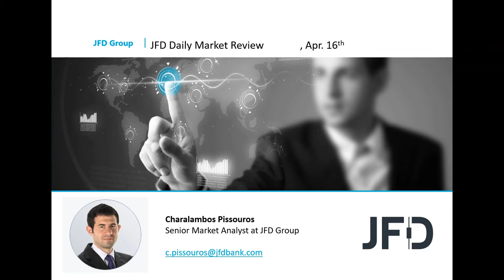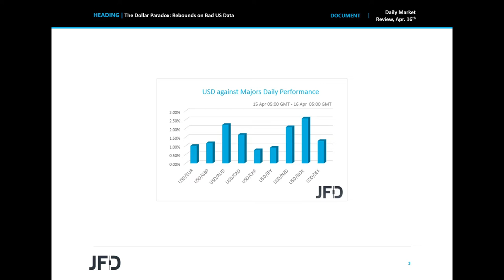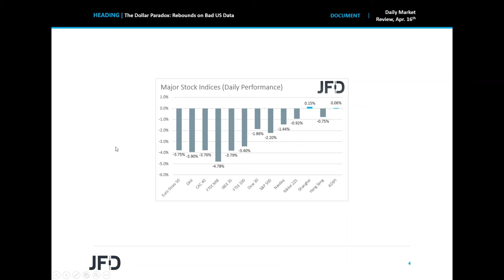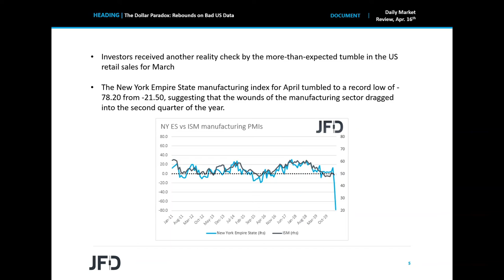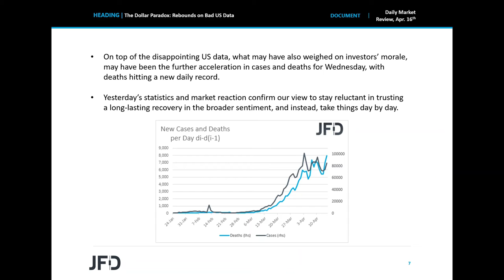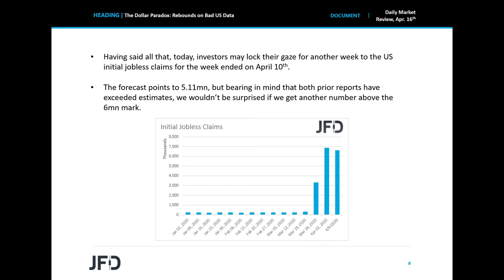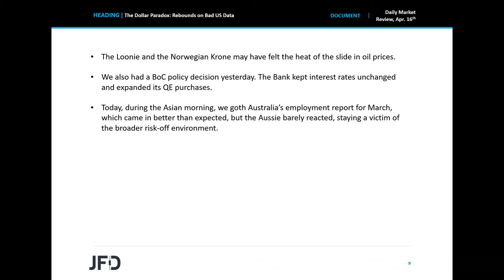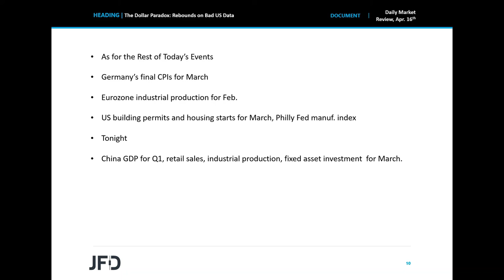Daily Market Review: The Dollar Paradox: Rebounds on Bad US Data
Equities and risk-linked currencies slid yesterday, while safe havens gained as disappointing US data suggested that the economic wounds from the coronavirus spreading may be deeper than previously anticipated. On top of that, what may have also weighed on investors’ morale, may have been the further acceleration in both virus’s cases and deaths for Wednesday.